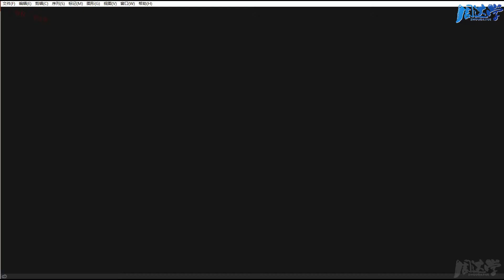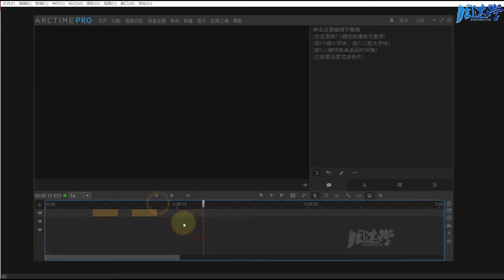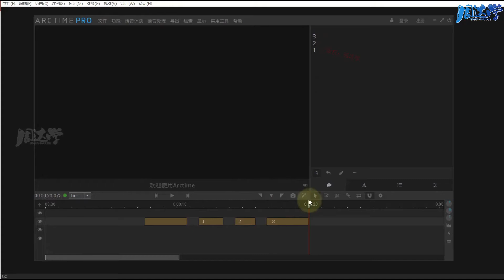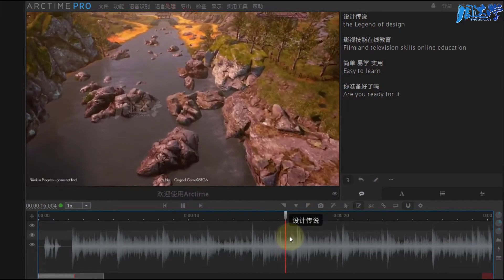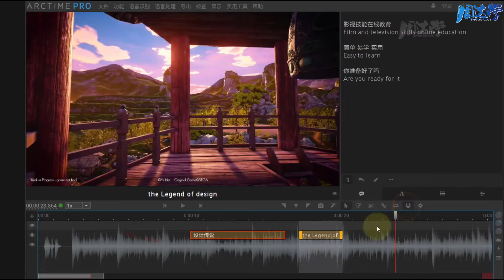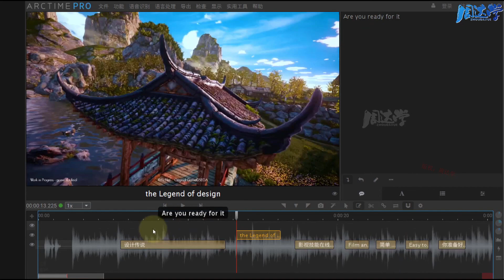13.14.ArcTime-字幕块的创建调整技巧 | Adobe Premiere 2020教程